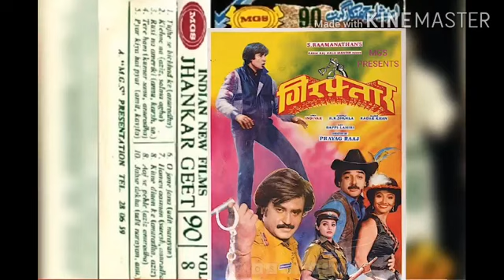Dhoop Nein Nikla Na Karo Giraftar Kishore Kumar((Gulf Jhankar